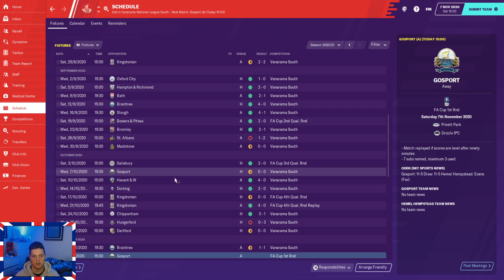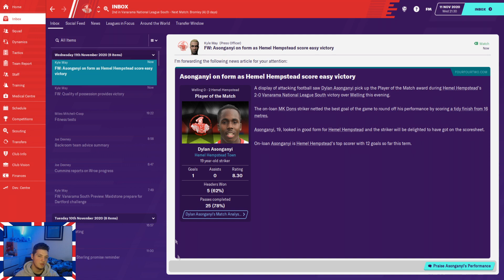Football Manager 2020 | Non League To Legend | Hemel Hempstead | Episode 14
Be sure to leave us a LIKE on the video if you enjoyed it!

 SHARE our video's with your friends if they would enjoy them too!

The BritBoys.

Channel Artwork: MJ Artworks.

The BritBoys.